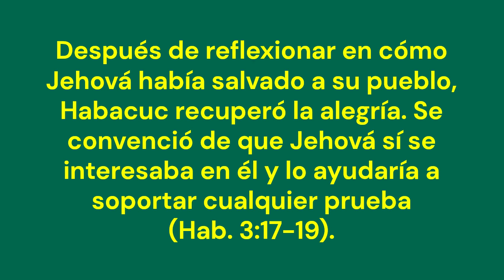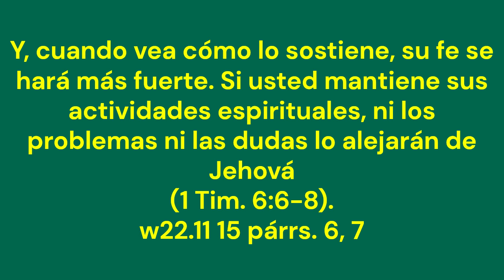TEXTO DIARIO jw org, lunes 21 octubre 2024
Oh, Jehová, ¿hasta cuándo tengo que gritar por ayuda para que tú oigas? ¿Por qué toleras la opresión? (Hab. 1:2, 3).

El profeta Habacuc pasó por muchas dificultades. Parece que en cierto momento dudó de que Jehová se interesara en él. Así que le contó todo lo que sentía. Jehová respondió la oración sincera de este hombre fiel (Hab. 2:2, 3). Después de reflexionar en cómo Jehová había salvado a su pueblo, Habacuc recuperó la alegría. Se convenció de que Jehová sí se interesaba en él y lo ayudaría a soportar cualquier prueba (Hab. 3:17-19). ¿Cuál es la lección? Cuando tenga problemas, ore a Jehová, dígale cómo se siente y apóyese en él. Puede estar seguro de que Jehová le dará las fuerzas para aguantar. Y, cuando vea cómo lo sostiene, su fe se hará más fuerte. Si usted mantiene sus actividades espirituales, ni los problemas ni las dudas lo alejarán de Jehová (1 Tim. 6:6-8). w22.11 15 párrs. 6, 7